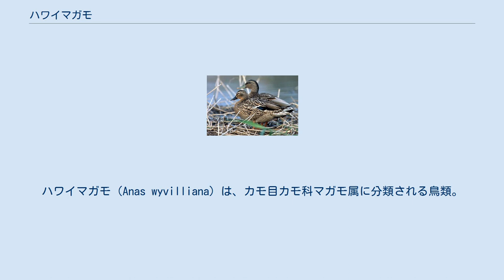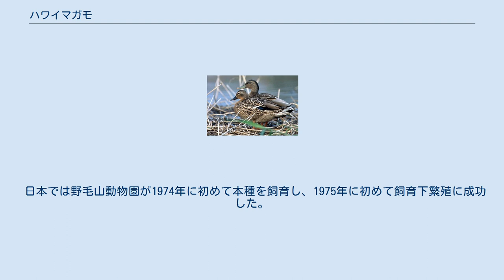ハワイマガモ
ハワイマガモ（Anas wyvilliana）は、カモ目カモ科マガモ属に分類される鳥類。
 アメリカ合衆国（カウアイ島）固有種 全長44-49センチメートル。
翼長オス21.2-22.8センチメートル、メス21-22センチメートル。
 虹彩は褐色。
上嘴に黒い斑紋が入る。
後肢は橙色。
 オスは中央尾羽が反り上がり、嘴が青灰色。
繁殖期のオスは頭部から頸部の羽衣が暗緑色で、頬の羽衣は褐色。
体上面や体側面の羽衣は褐色、胸部の羽衣は紫褐色で暗褐色の斑紋が入る。
非繁殖期のオスやメスは頭部の胸部の羽衣は赤褐色で、暗褐色の斑紋が入る。
メスは嘴が暗褐色で、先端が黄色。
 マガモの亜種とする説もある。
 渓流、湖沼、湿原などに生息する。
ペアや小規模な群れを形成して生活するが、繁殖期の後に大規模な群れを形成することもある。
地表の茂みに巣を作る。
6-13個の卵を産む。
 乱獲や人為的に移入された動物による捕食などにより生息数は減少した。
オアフ島、ニイハウ島、ハワイ島、マウイ島、モロカイ島の個体群は絶滅した。
カウアイ島の個体群をオアフ島やハワイ島に再導入する試みが進められている。
1960年代の生息数は3,000羽と推定されている。
 日本では野毛山動物園が1974年に初めて本種を飼育し、1975年に初めて飼育下繁殖に成功した。